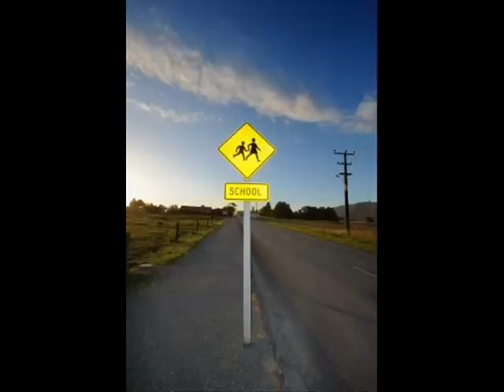Down The Road- A Beautiful Tomorrow Original Song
This song was written and sung by my drummer David Wilson. I played guitar on it and sang harmonies.

Images courtesy of the following image creators/photographers

 "Cattle Grid" by Tom Curtis
"Mountain Road" by Pixomar
"Country Road " by federico stevanin
"Twisted road in mountain" by Evgeni Dinev
"Road Curves" by Pixomar
"Road With Yellow Line" by dan
"Road To The Tunnel" by twobee
"Road" by Pixomar
"High Way Curve Road" by vorakorn
"Road" by dan
 "Countryside Road" by dan
"Car Light Trails" by Victor Habbick
"Wet Road" by creativedoxfoto
"Road On High Mountain" by Sura Nualpradid
"Road With Signs" by dan
Download "Road With Trees" by Suat Eman
"Curve Road" by nuttakit
"Gradient" by Matt Banks
 "Road Track" by Sura Nualpradid
"Arrow On Road" by porbital
"Turtles Have Option Of Walking" by tongdang
"Koala Crossing" by Michelle Meiklejohn
"Budapest Hungary" by adamr
"Landscape" by Salvatore Vuono
"Road In The Park" by coward_lion
"Spring Scene In Garden" by -Marcus-
"Road" by Pixomar
"Perspective Country Road" by nuttakit
"Curve Road And Blue Sky" by seaskylab
"Road" by Rawich
"White Line" by dan
"Bamboo Avenue" by Sura Nualpradid
 "Winding Road" by pixbox77
"Caution School" by federico stevanin
 "Wood Bridge And Sky" by Chaiwat
"Cracked Asphalt Road" by pat138241
 "Billboards On The Road To City" by sumetho
"High Speed Motion" by siraphat
"Cracked Rural Road" by wandee007
"Long Road In Countryside" by Stuart Miles
"The Way" by hinnamsaisuy
"Road In The Mist" by Evgeni Dinev
 "Light At The End Of The Tunnel" by Cecelia
"Path" by dan
"White Country Fence" by basketman
"Highway" by Evgeni Dinev
"Countryside Lane" by dan